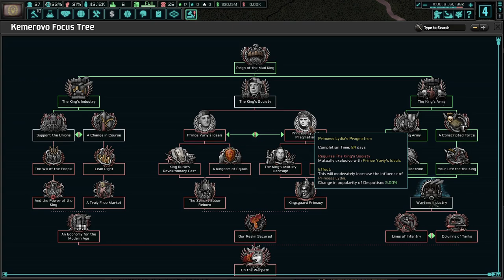Rurik II's Grand Siberian Plan! Hoi4 TNO: Last Days Of Europe, Kemerovo #1